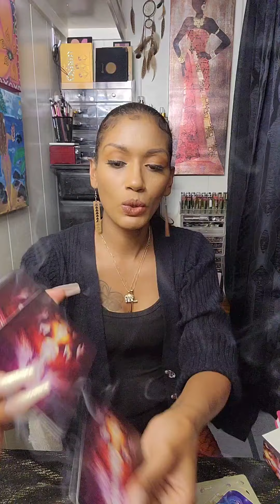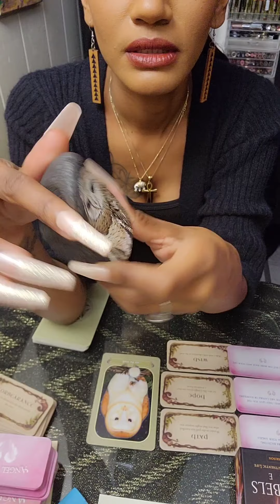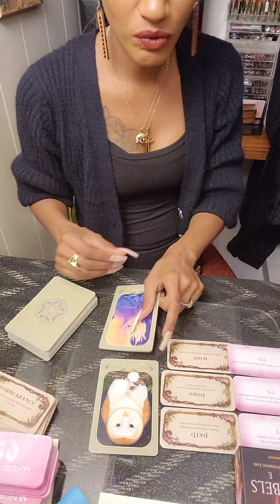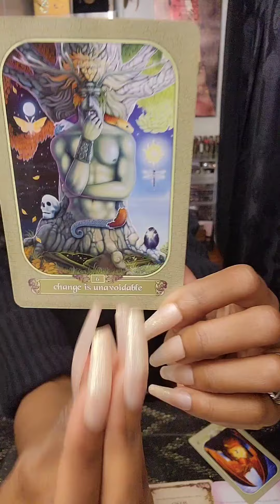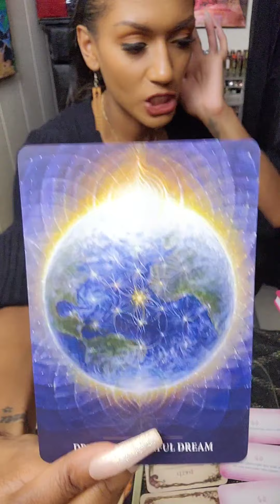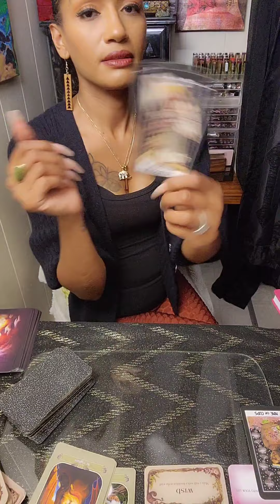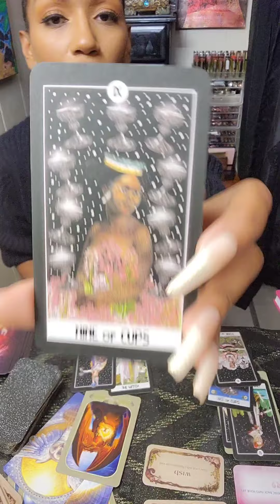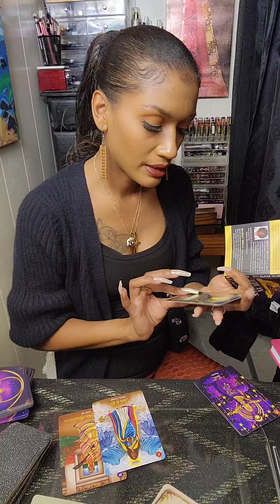Mindful Mirror Talk: 🌬🌨🌲Into the New Year| Pushing thru the PORTAL Spaces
Rapid portal energies pushing us into final stages of Rebirth into new sacred spaces...breathe and know you are Divinely guided by ancestral and angelic essences that surround you every day..
$moonempress87